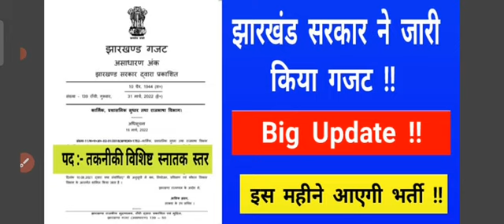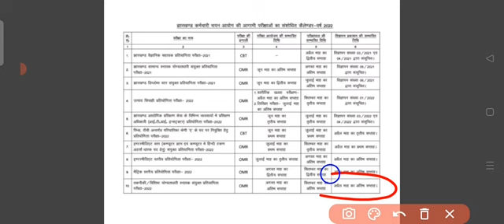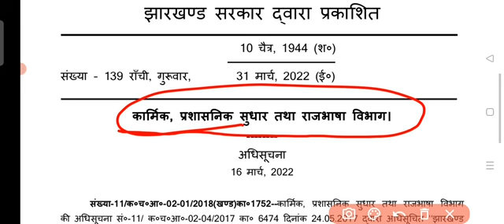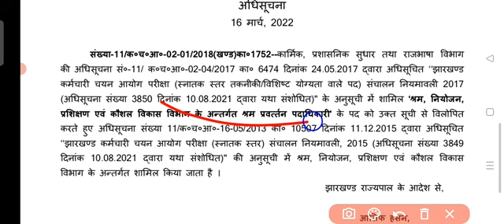झारखंड सरकार ने जारी किया गजट | पद- तकनीकी/विशिष्ट स्नातक स्तर | JSSC अपडेट | इस महीने आएगी भर्ती